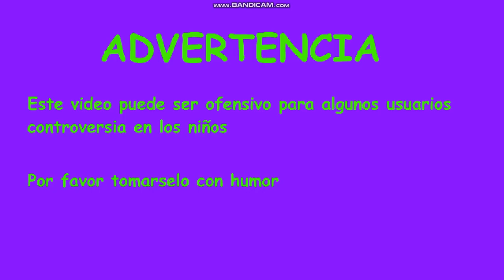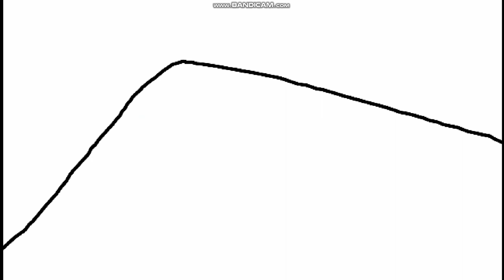Sussan & Friends S2 E15 El Pescador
Myriam y Sussan encuentran que Ami se quitara la vida